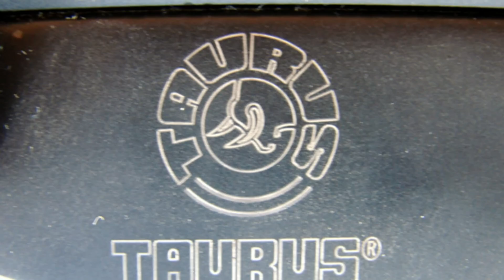Shooting the Taurus CT9 G2 9x19mm Semi-Automatic Carbine - Gunblast.com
Jeff Quinn ) tests the Taurus CT9 G2 9x19mm Semi-Automatic Carbine.

The CT9 G2 proved to be one hundred percent reliable with each and every type of ammunition tested. Every round fed, fired, and ejected perfectly, and the bolt always remained open on an empty magazine. The CT9 G2 is a good choice for those desiring an easy-to-fire carbine with very mild felt recoil, even when using Plus P class ammunition. It would make a good choice for a weapon for home defense, and even for taking whitetail-sized game at close to moderate distances using good hollowpoint ammunition. If and when aftermarket magazines of higher capacity become available, it will be even better. While a ten round magazine is plenty for most situations, in a carbine of this size, a twenty-five or thirty round magazine could prove useful at times.